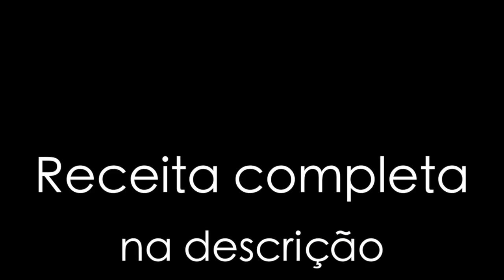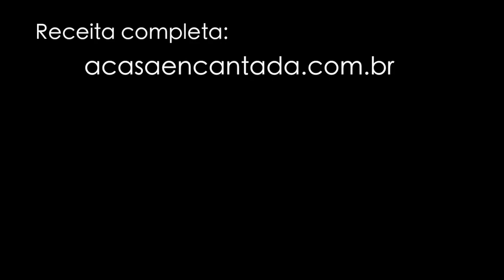4 Receitas Salgadas Simples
Resolvemos trazer algumas receitas salgadas que faz tempo publicamos no site e gostamos demais.